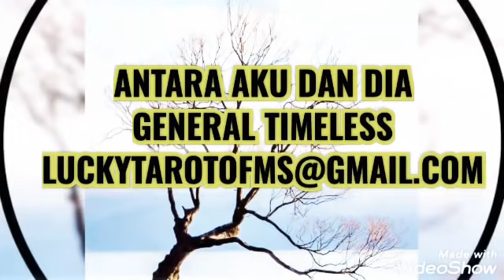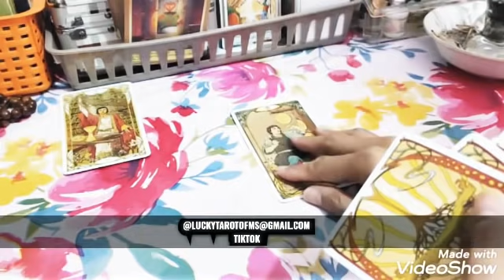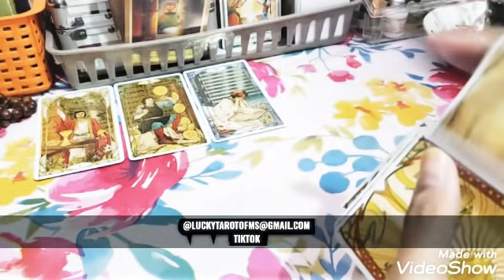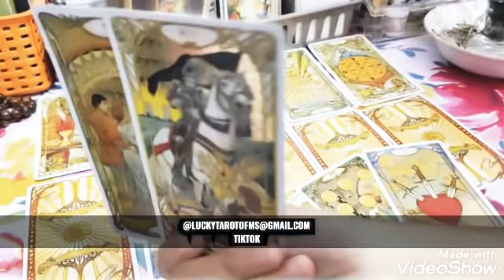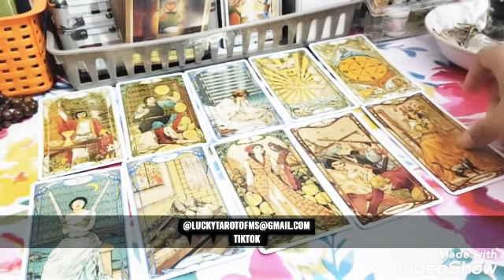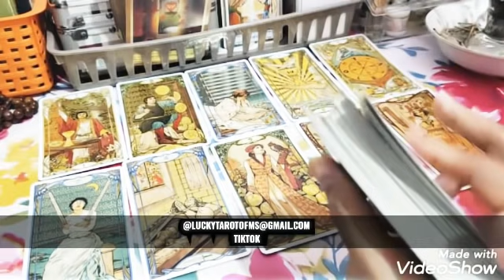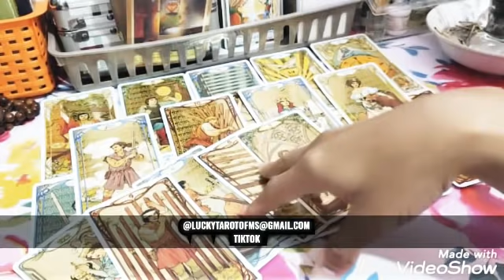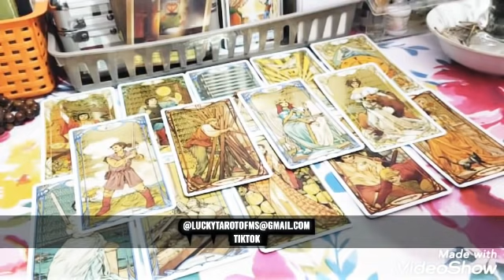ANTARA AKU DAN DIA KELAK